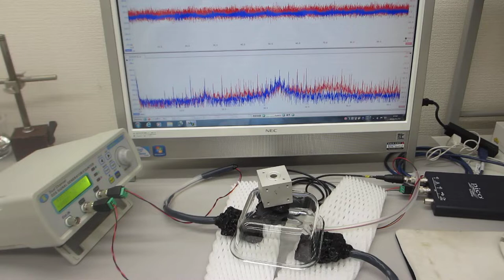超音波プローブ（発振型、測定型、共振型、非線形型）の製造技術（超音波システム研究所）